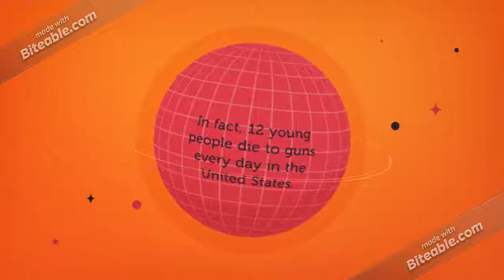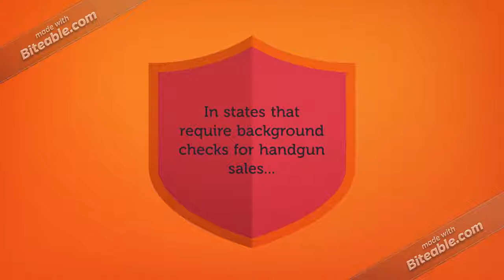Firearm Fighters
Students created animations to advertise their social enterprises that they set up as part of the fifth grade Social Entrepreneur project. They wrote press releases then converted the content into videos using Biteable to attract attention for their causes and raise funds for people in need. Created by